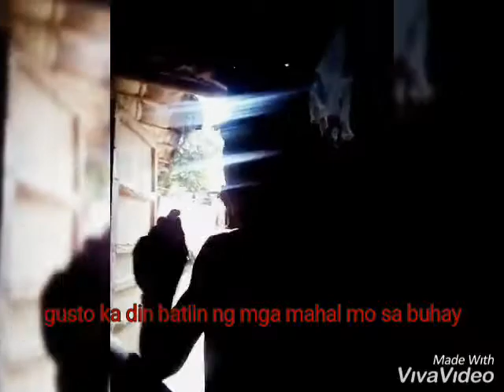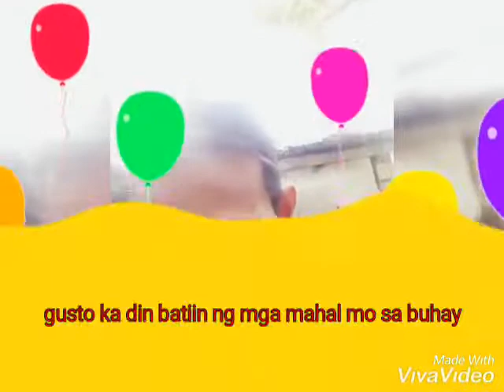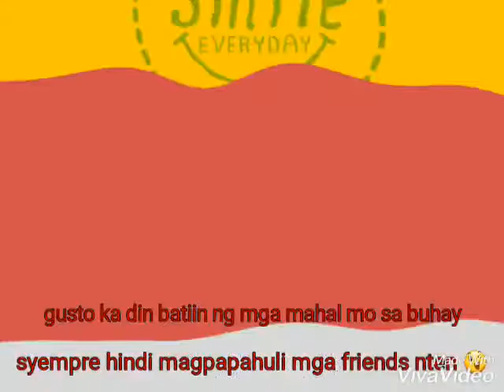surprise bday greeting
bestbuddy
lovewins